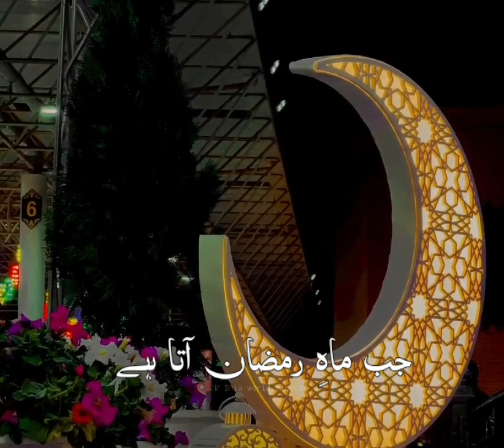New Video | Jab Mah E Ramzan Aata Hai | New Manqabat ramzan videos status 2023